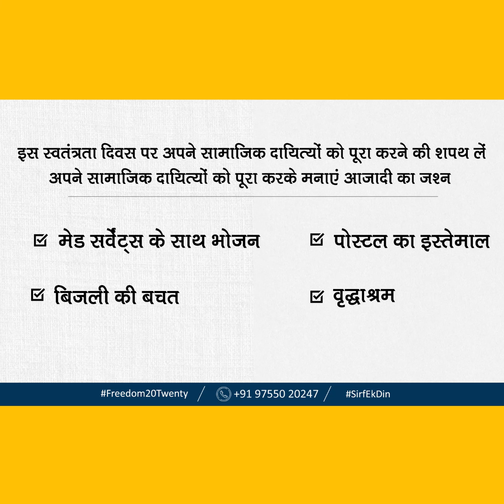इस Independence Day लें "सिर्फ एक दिन" का प्रण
1947 में हमारे वीर स्वतंत्रता संग्राम सेनानियों ने हमें अग्रेजों के अत्याचार से तो मुक्ति दिला दी लेकिन आज भी हम समाज की उन ढेरों कुरीतियों के बंधन में बंधे हुए हैं, जिसने समय के साथ हमारी सोच को कुंद कर दिया है। अब समय, हमारी संकुचित सोच से बाहर निकलने का है।  क्या इस स्वतंत्रता दिवस हम सिर्फ सड़कों पर तिरंगा लेकर घूमने के बजाए, व्यक्तिगत रूप से समाज में कुछ सकारात्मक बदलाव लाने की पहल कर सकते हैं?
1. वृद्धाश्रम
2.पोस्टल का इस्तेमाल
3.मेड सर्वेंट्स के साथ भोजन
4.बिजली की बचत

आजादी का मतलब सिर्फ जश्न मानना नहीं बल्कि अपने कर्तव्यों को निभाना भी है. अगर आप अपने अमूल्य समय से कुछ पल निकाल सकते हैं तो
इसकी जानकारी हम तक जरूर पहुचाएं. अपनी गतिविधियों को Freedom20Twenty, SirfEkDin पर Tag करें या 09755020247 पर Selfie भेंजें.